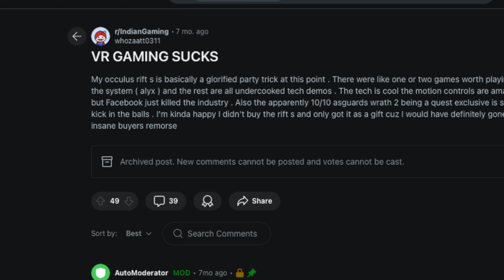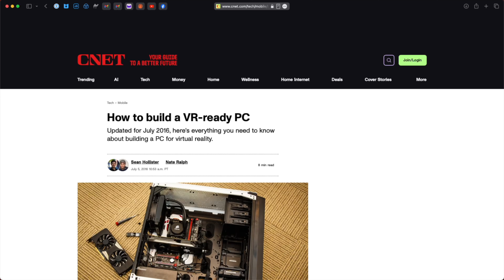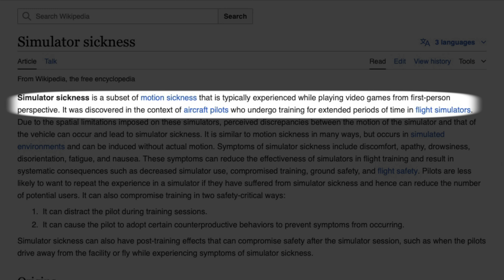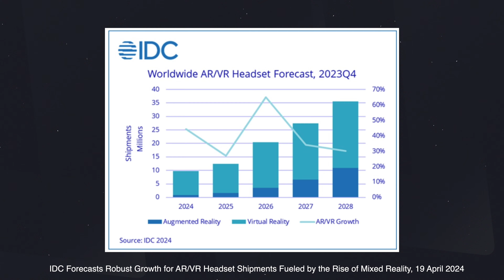VR is NOT Dead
Like an omen foretold long ago, critics claim VR's demise is inevitable. Well fear not my friend, the VR industry is still growing. In the words of the immortal Mark Twain, “The rumors of my death are greatly exaggerated."